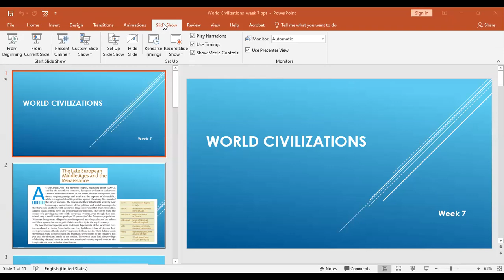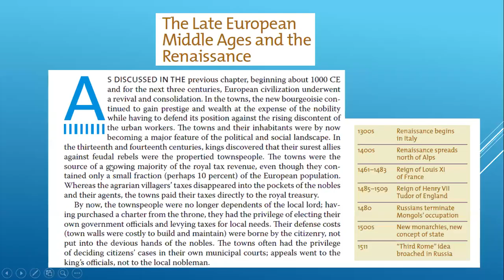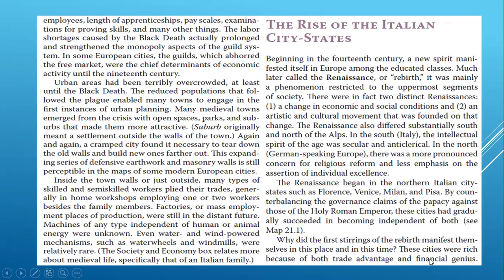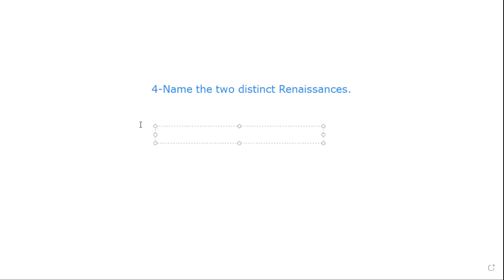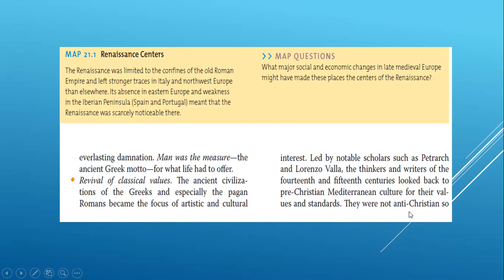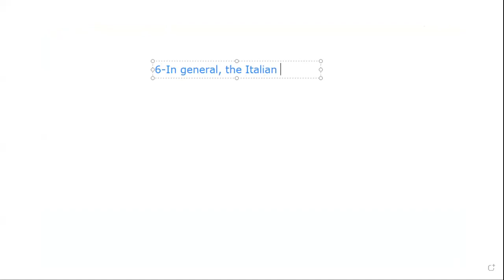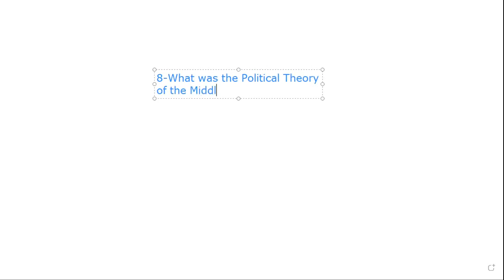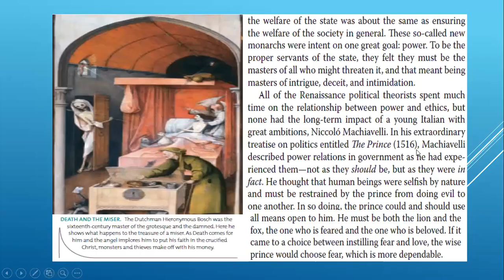HIS 104 World Civilization I 05 17 21